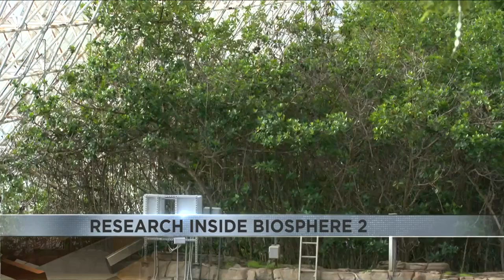UArizona's Biosphere 2: A look at three decades of climate research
Megan Spector takes us deep into the Biosphere 2 to find out more about their decades worth of climate research.